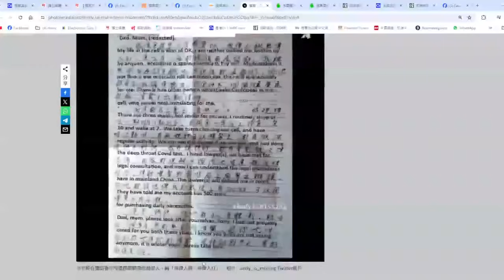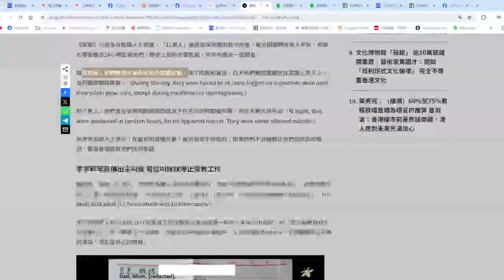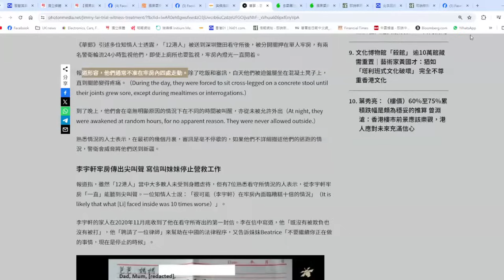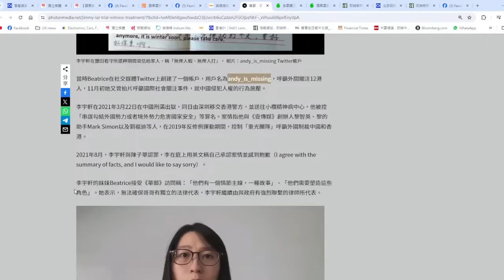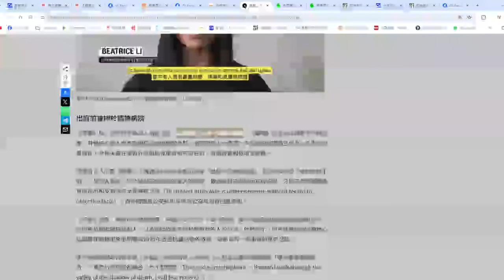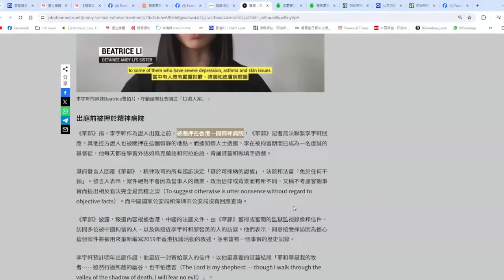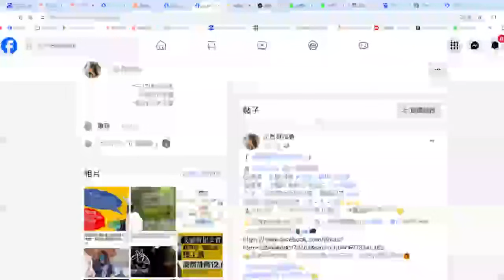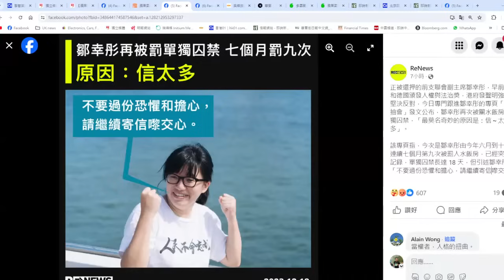【香港1B】美媒爆公安酷「形」對待！李宇軒篤灰黎智英假故事真相大白！鄒幸彤又被罰水飯房，罪名係收信太多 18/12/2023